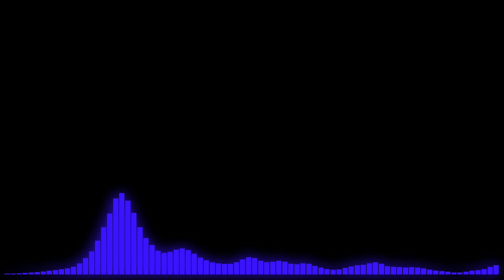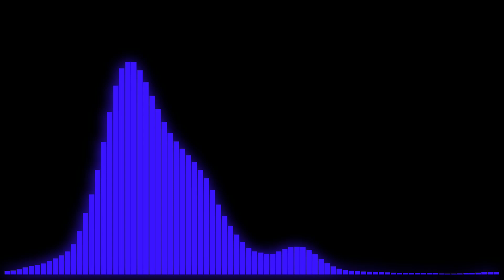Rogue - Rattlesnake | Display Playlist